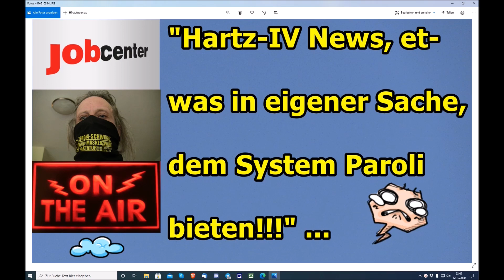"Hartz IV News, etwas in eigener Sache, dem System Paroli bieten!!!" ...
Euer/Dein Martin